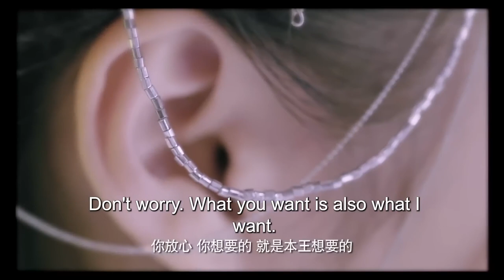最新古装电视剧 【雪域霸主/Lord Eagle】▶EP 12🌹 霸气羽皇与痴情太子同时倾心星流花神，🤳一面之缘却念念不忘，前世今生，催泪虐恋🤷‍♂️ 张若昀 鞠婧祎 关晓彤 雪鹰领主 🧡中剧精选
🧡剧名Name：雪域霸主/Lord Eagle
🧡主演Cast：张若昀 鞠婧祎 关晓彤#
🧡简介：霸气羽皇与痴情太子同时倾心流星花神，一面之缘却念念不忘，前世今生，催泪虐恋。